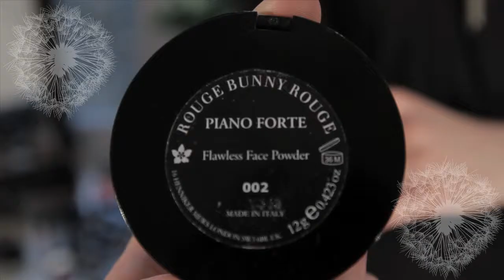Rouge Bunny Rouge Flawless Face Powder PRECIOUS VELVET